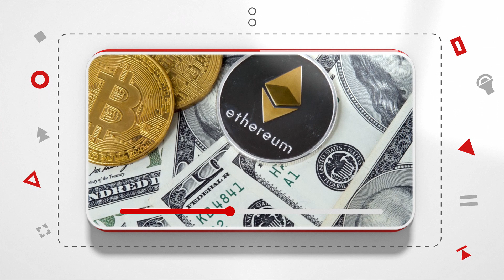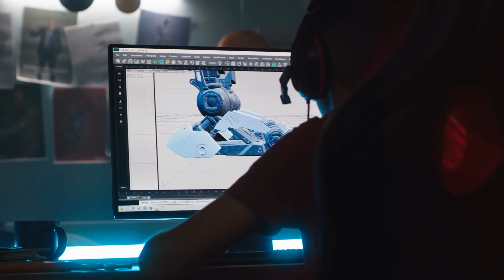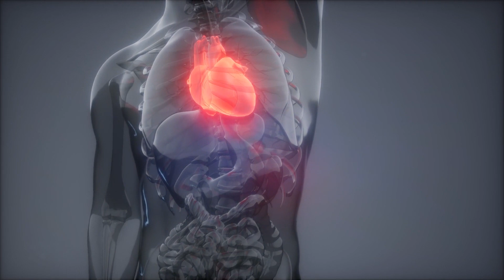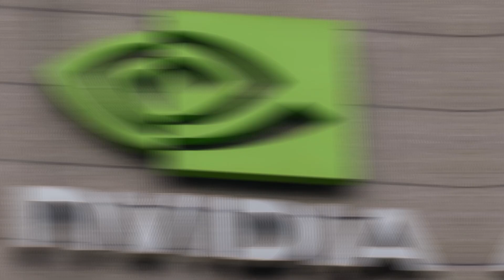Why you may have a thinking digital twin within a decade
Most of us or maybe every one of us must have heard the story of the stranger on the street who looks just like us and tells us we have a doppelganger. But can you imagine being told that you can create your twin which is an exact copy of yourself but the one that can live a purely digital life?
Our cities, automobiles, houses, and even our own identities have all been digitally re-created in the era we now live in. Because of this, the idea of a virtual or digital universe where one's digital twin may travel freely has become a hot topic in the IT sector, much like the metaverse. So, let's take a look at why you may want to start thinking about getting a digital twin in the nearest future. Without further ado, let’s get started.
A digital twin is an identical clone of anything that exists in the actual world, but it has a specific job, which is to assist in the improvement of or to offer feedback in some other manner to, the version that exists in the physical world.